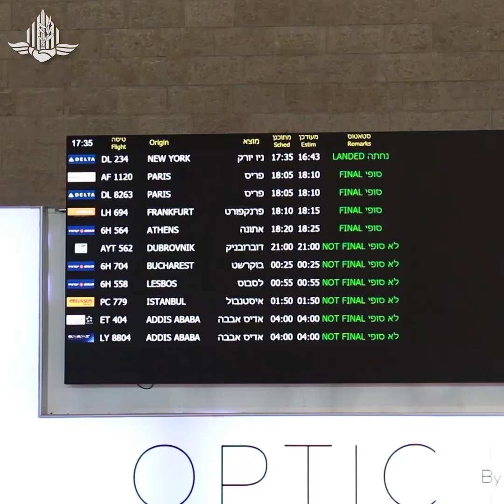نشرة أخبار المنسق | 03.09.20